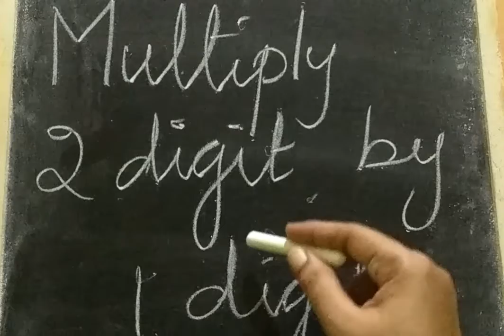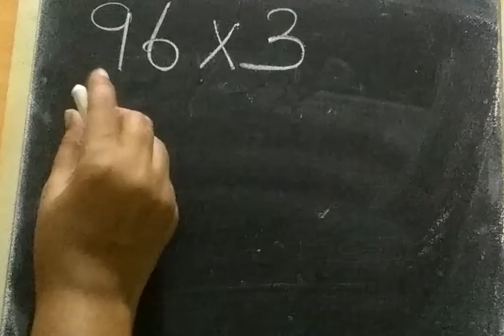Multiplication 2 digit by 1 digit in 3 seconds | Trick | In Tamil | Shortcut Method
Hello Friends,
In this video i explained clearly , the trick of multiply any 2 digit by 1 digit number. I hope , this video is very useful for your child . Those who r preparing for TET ,TNPSC ,Aptitude ,surely this video is very much helpful for you.
UR SUPPORT IS ALWAYS IMPORTANT.